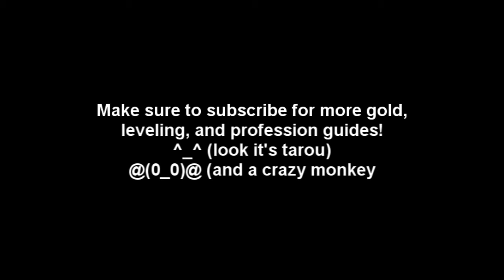Making tons of gold through Hellfire Ramparts!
First video of my series for making gold in instances. Make sure to sub for many more videos to come, as well as comment and rate on what you thought of the video.

And also, Mr. Woodcock was funny as hell.